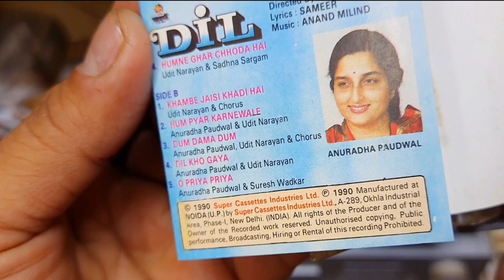Dil Movie 1990 Unknown Facts and Dil Audio Cassette Review । 90s की भूली बिसरी पुरानी यादें